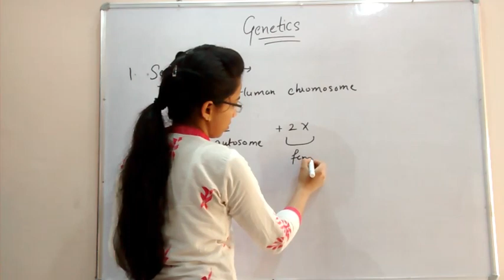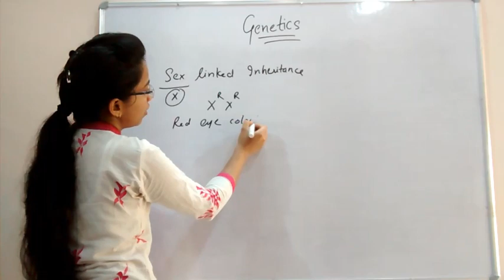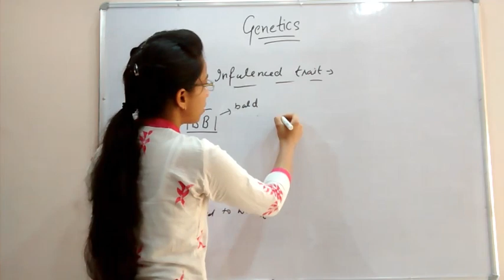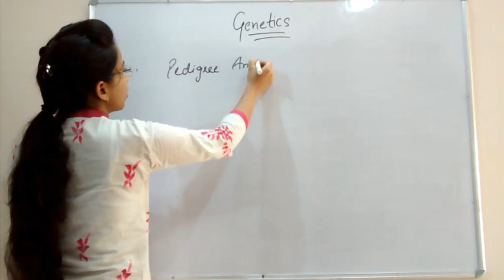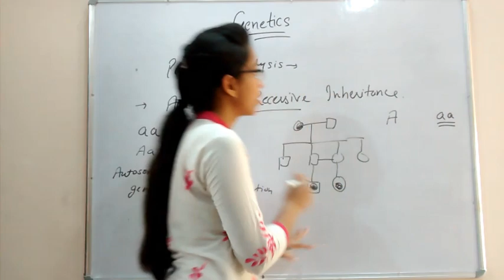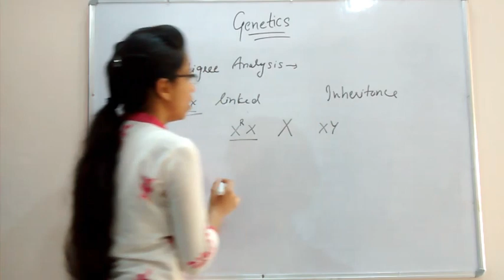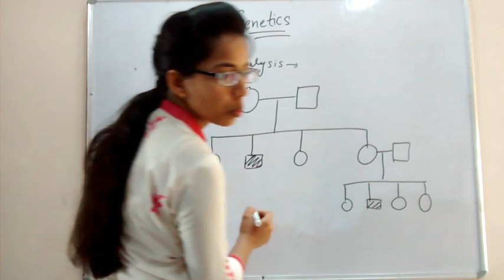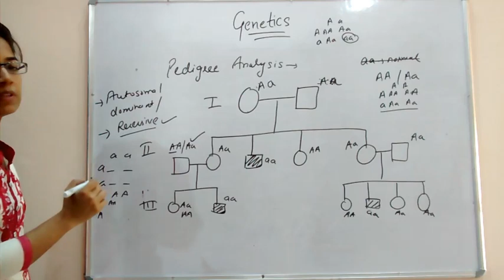Pedigree analysis and linked terms by learner's path